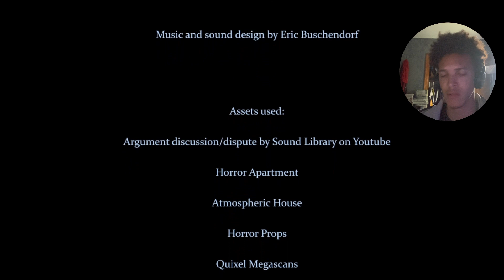n e g l e c t e d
-Enjoyed the video? Thanks. Hope I made your day a little better!
Quote of The Day: "Hope is but the dream of those who wake."
- Support me!
Intro 0:23-4:03
Gameplay 0:23-4:23